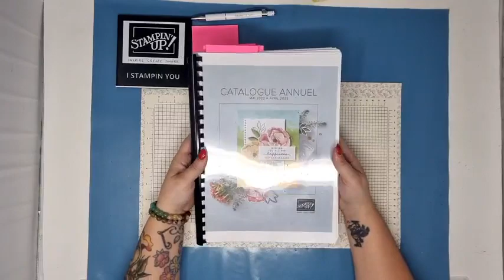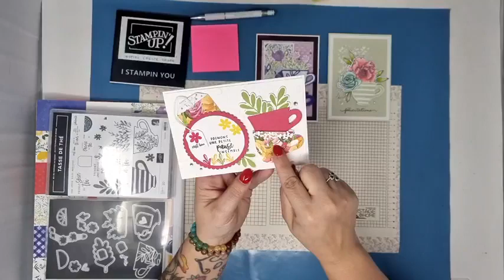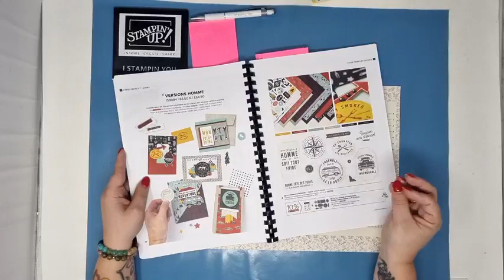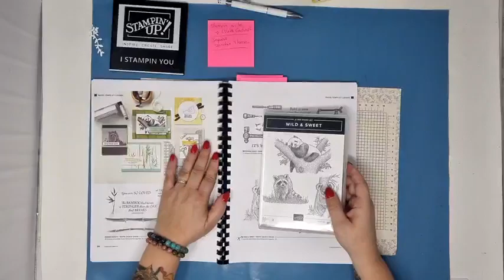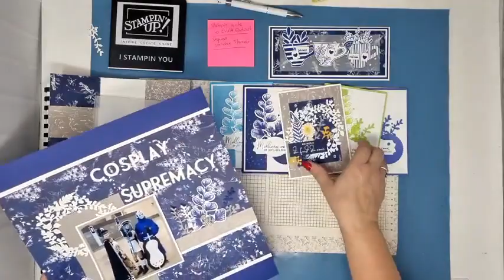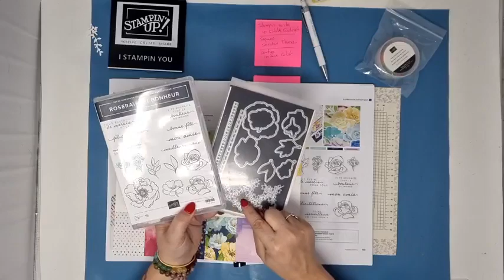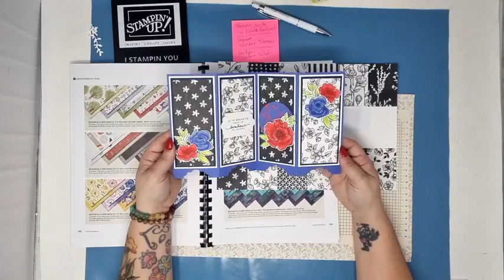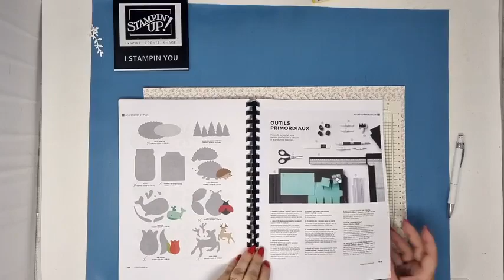Live FB 3 mai - nouveautés catalogue annuel Stampin'Up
Bonjour et bienvenue sur la chaine !

Je suis Rosario DELHAYE, démonstratrice depuis 2011 chez Stampin'Up.

Dans cette vidéo, je vous propose de découvrir le nouveau catalogue annuel de Stampin'Up. Plein de créations, pleins de nouveautés !!!